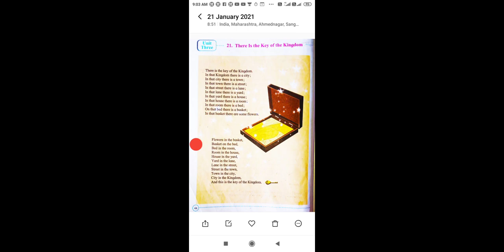Sub-English, std-3 ,21.There is the key of the kingdom.